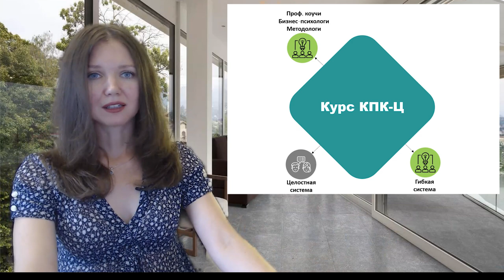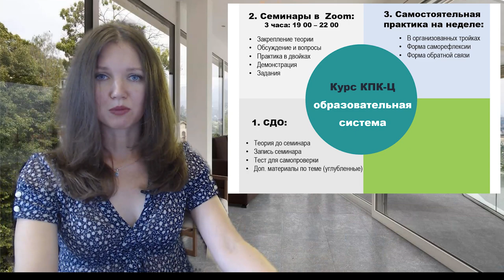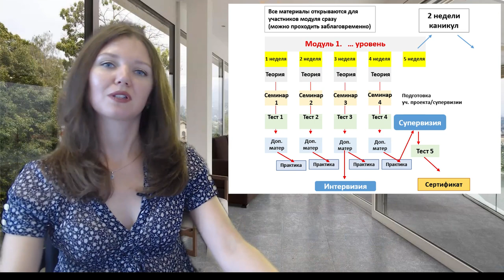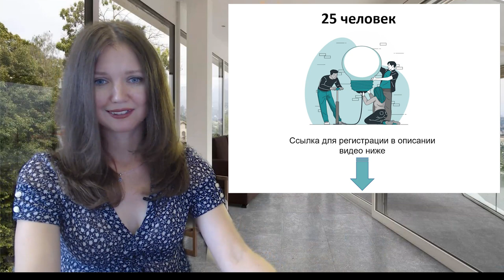Приглашение на Базовый курс когнитивно-поведенческого коучинга | Ксения Попова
Сегодня познакомим вас с одной из ведущих Базового курса когнитивно-поведенческого коучинга, ориентированного на цели, который стартует в онлайн-формате с 20 октября 2022 года!

👤Ксения Сергеевна Попова - бизнес-психолог, тренер-методолог, магистр психологии и коуч в КПТ-подходе.
Обучалась коучингу в "Международном Институте Менеджмента", а также в Международном эриксоновском университете коучинга.
Занимается обучением и развитием руководителей крупнейших российских производственных и высокотехнологичных компаний.
Имеет опыт преподавательской деятельности более 10 лет.

В своём видео приглашении Ксения Сергеевна рассказала о структуре и преимуществах курса, особенностях системы обучения, сертификации и возможностях для общения с коллегами и преподавателями курса.

Интересуетесь обучением в сфере когнитивно-поведенческого коучинга? Узнайте подробности и регистрируйтесь на Базовый курс когнитивно-поведенческого коучинга, ориентированного на цели 👉🏻

✅ Если вы интересуетесь сферой коучинга - присоединяйтесь к группе Секции КОУЧИНГ АКПП по ссылке